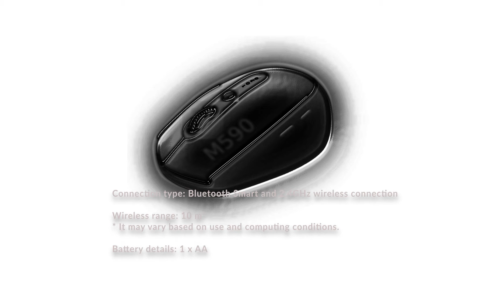Logitech M590 Disassemble | Buttons Replacement | Double Click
Logitech LOGI M590 Disassemble Buttons repair
Mouse Repair | Double Click |